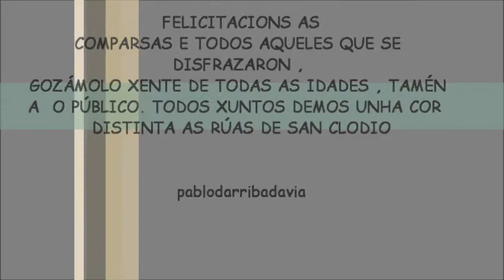CARNIVAL- SAN CLODIO LUGO-ENTROIDO 2011-05.03.2011-3º